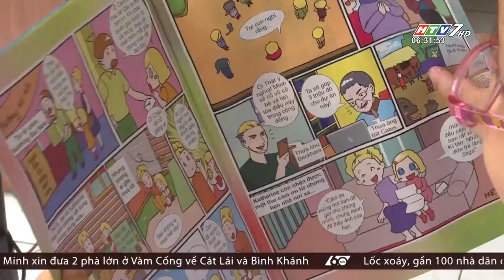60 Giây - Thử Nghiệm Đăng Ký Tuyển Sinh Lớp 6 Qua Mạng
60 Giây - Thử Nghiệm Đăng Ký Tuyển Sinh Lớp 6 Qua Mạng